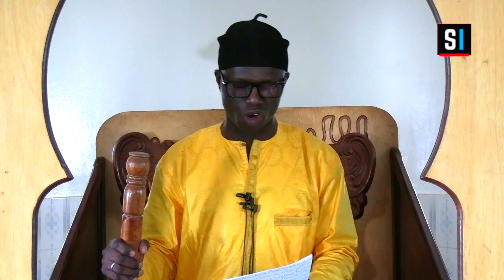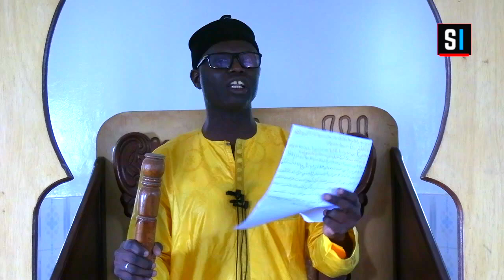Khoutba vendredi 20/01/23 - L'âme, ce qui la purifie et ce qui la souille - Imam Moustapha Diouf